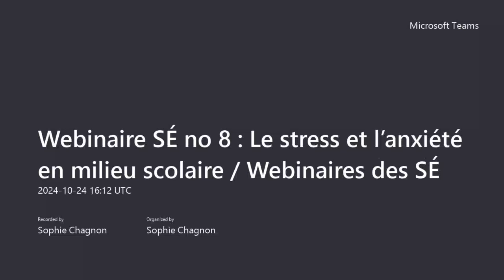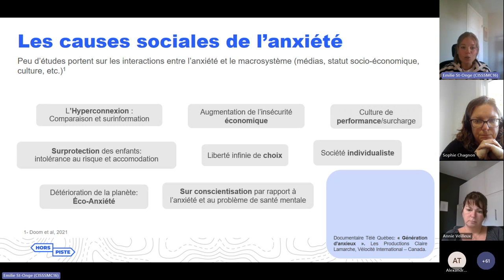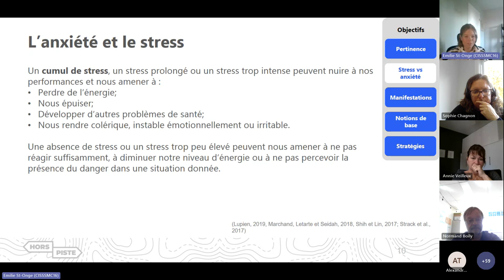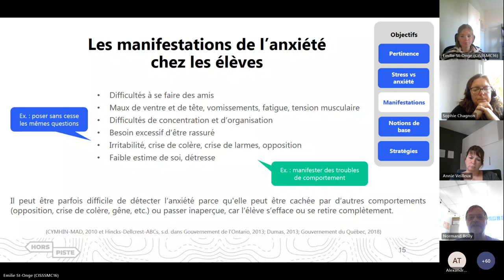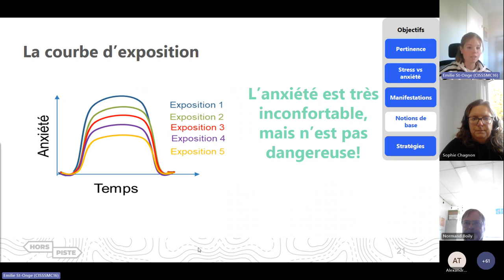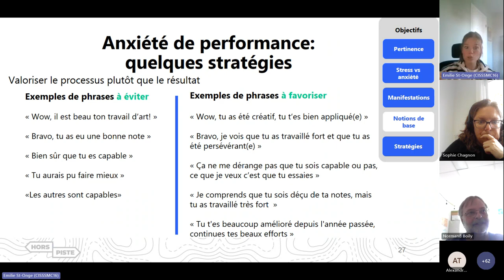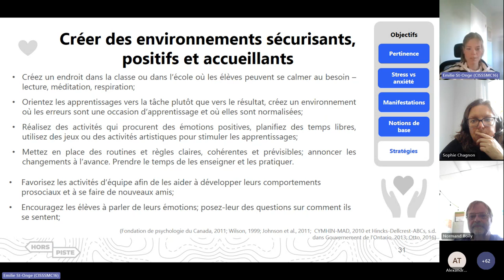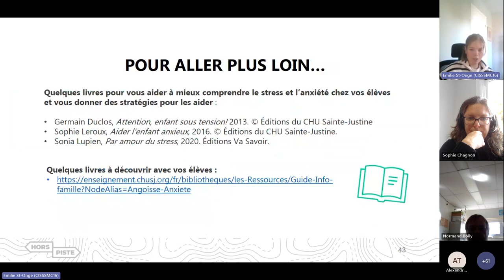08 - Webinaire SÉ - Le stress et l’anxiété en milieu scolaire